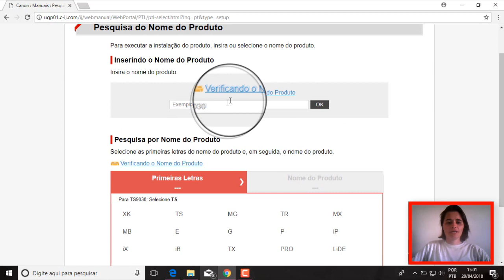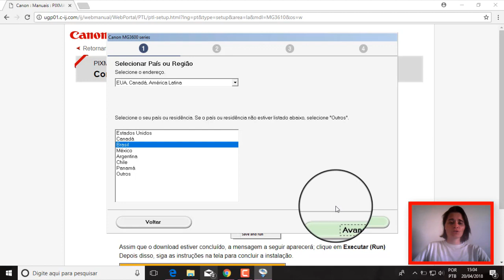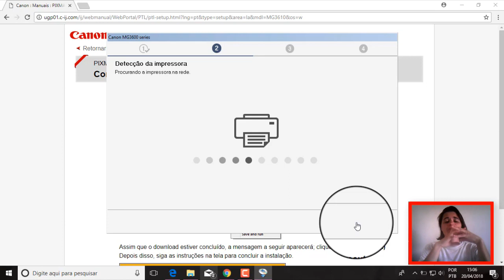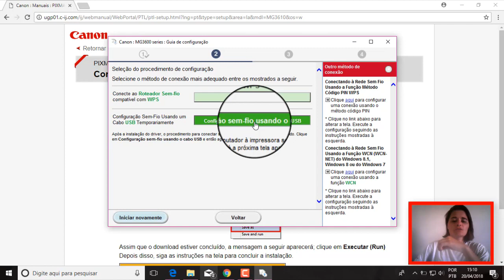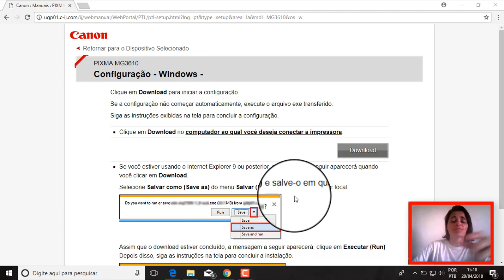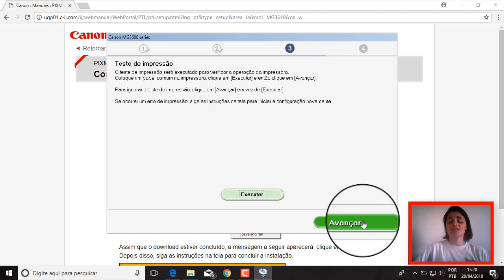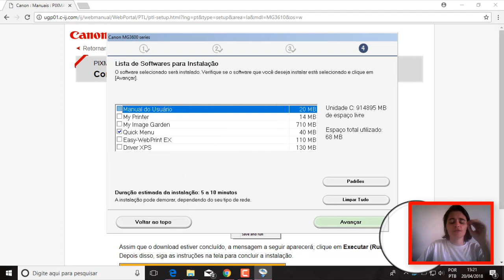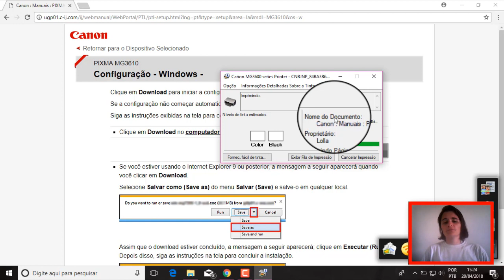Não consigo instalar a impressora Canon MG 3610? E agora?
Não consegui instalar e impressora Canon MG3610, fiz outros procedimentos e a impressora MG3610 não funcionou.
Como instalar a Canon MG3610?E agora?
Se você já tentou de tudo para instalar a sua impressora Canon MG 3610, mas não conseguiu.
Nesse vídeo quero te mostrar uma outra forma de instalar sua impressora no seu Wi-Fi. A Instlação será feito pelo cabo USB, de ínicio sua impressora ficará, desligada até a etapa correta para ligar e conectar o cabo usb da impressora Canon MG3610.
Essa configuração da MG3610 é super simples e fácil, acompanhe o passo a passo.

E me acompanhe pra ficar por dentro de tudo.